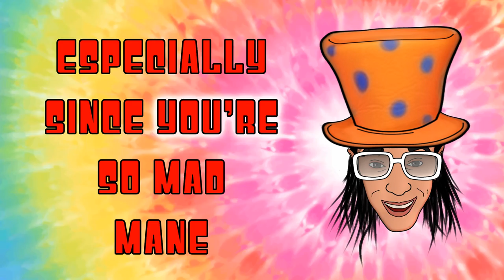I love smokin MARIJUANA!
Muck Sticky is your friendly musical stoner…